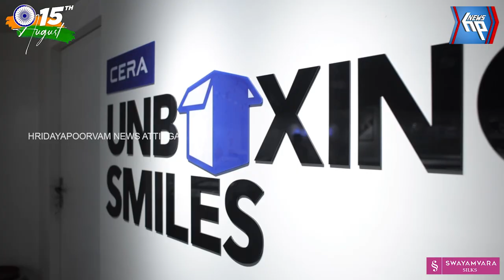78-ാം സ്വാതന്ത്ര്യദിനാഘോഷ പരിപാടികൾ വിപുലമായി സംഘടിപ്പിച്ച് ആറ്റിങ്ങൽ അമൃത സ്കൂൾ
78-ാം സ്വാതന്ത്ര്യദിനാഘോഷ പരിപാടികൾ വിപുലമായി സംഘടിപ്പിച്ച് ആറ്റിങ്ങൽ അമൃത സ്കൂൾ